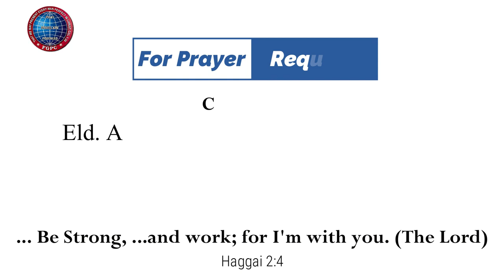சுவிசேஷத்துக்கு பங்காளிகள் | 10.05.2014 | தேசிய பொது கன்வென்ஷன் - பொதுச் சபைக் கூட்டம்